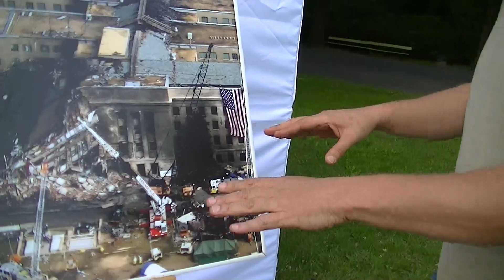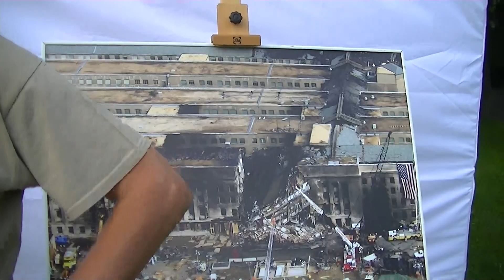PRZECIWKO KŁAMSTWU NATO NA SZCZYCIE NATO W WARSZAWIE 2016 ZAPRASZA FUNDACJA "BEZ KITU"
Mikołaj Rajzer organizuje w Parku Skaryszewskim zgromadzenie przeciwników NATO (Sojuszu Północnoatlantyckiego). Można przychodzić i się wypowiadać oraz dowiadywać - jak to jest z tym NATO, jak w USA kłamią ludzie, którzy siedzą w Pentagonie, czyli w samym centrum militarnym NATO.
Zgromadzenie wspiera Fundacja "Bez Kitu" Anny Orzechowskiej, Mikołaja Rajzera i Marcina Czarkowskiego "Molesty".

Jako zagajenie dyskusji Mikołaj Rajzer wyeksponował fotografię Pentagonu, w który rzekomo uderzył samolot boeing w zamachu terrorystycznym, a po którym nie ma śladów. Jest to wskazanie - że NATO kłamie tak jak Rosjanie o Smoleńsku.

Eugeniusz Sendecki proponuje, aby do Polski obok baz NATO zaprosić dzielne wojsko Chińskiej Republiki Ludowej, aby kontrolowało sytuację i nie pozwoliło NATO i Rosji oszukiwać Polaków, czyli wprowadzać państwa polskiego w wojnę.

Zgromadzenie jest zarejestrowane do północy z soboty na niedzielę (09/10 VII 2016).

TUTAJ:
link do tekstu na o obecnosci wojsk mocarstwa dalekowschodniego w Polsce;

Sendecki w swoich analizach powiela i rozwija treści prezentowane przez genialnego politologa polskiego Pitonia - w internetowej telewizji PITON.TV o jedwabnym szlaku i końcu dominacji WASP-owskiej w świecie.